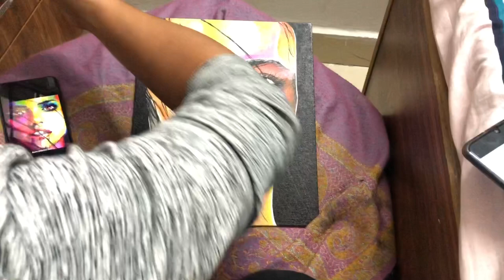acrylic painting namarts02 Painting of a women face.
Painting of a women face .
My second acrylic painting of a women face.